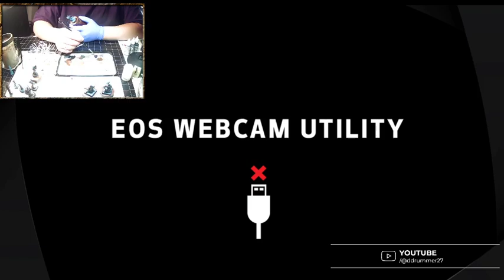Manic Mini Monday! Continuing work on 2 Pathfinder Iconic Characters! Delving into my drawer of pos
Manic Mini Monday! Continuing work on 2 Pathfinder Iconic Characters! Delving into my drawer of possibilities to slaythegray!